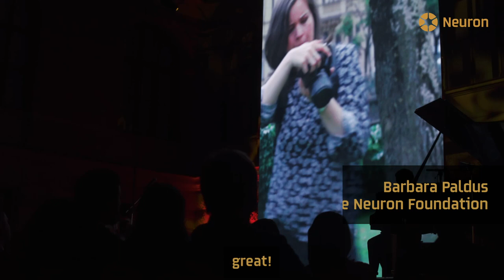Neuron Awards Ceremony Moments 2023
Let's see the atmosphere of the 2023 Neuron Awards Ceremony for the best of Czech science with the laureates and Patrons of the Neuron Foundation.